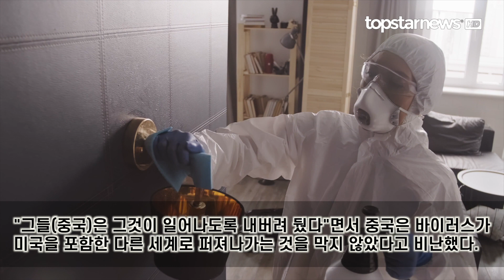트럼프는 검사능력 관련 한국을 견제하는 이유, 한국은 매우 잘하고 있다